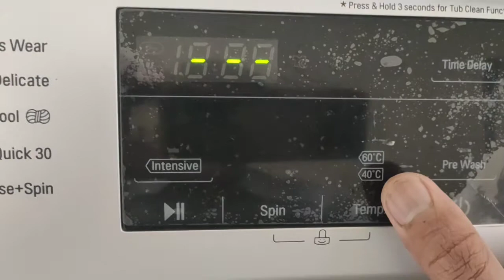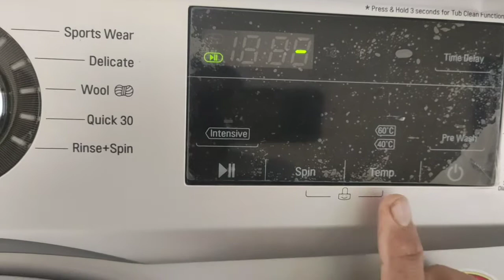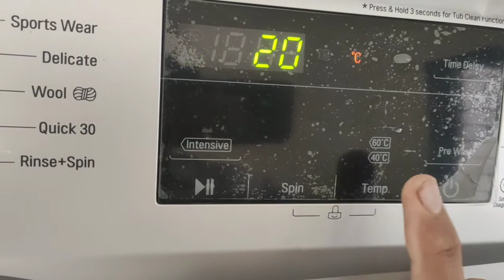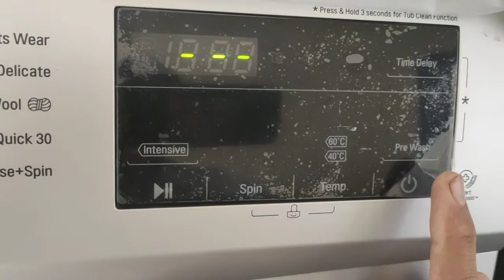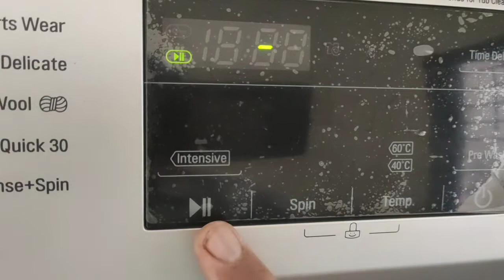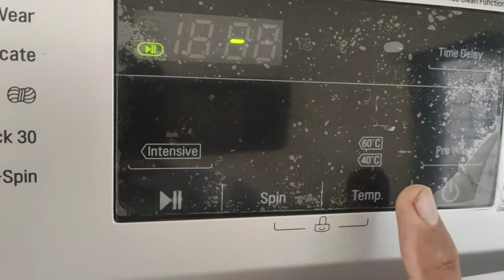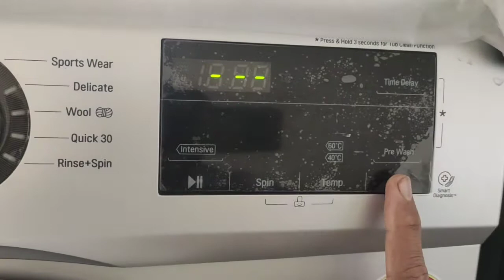SOLARENERGY LG2100WT# washing machine 800wt ka invorter par working trik 👍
2100 wt washing matchines  heater of positions then MATCHINE run smuthly on 800 wt INVORTER  watage around 150 wt when heater off position धन्यवाद 🙏🙏